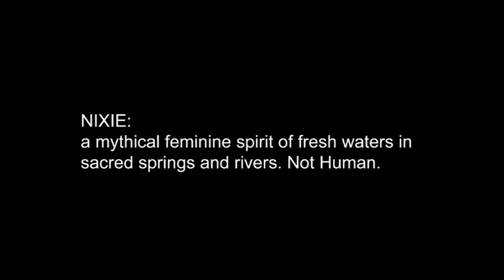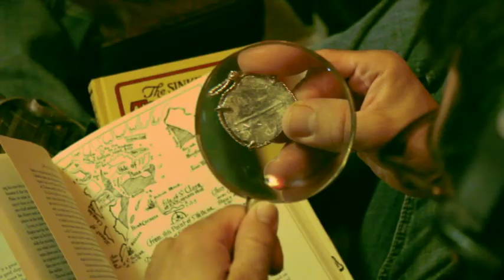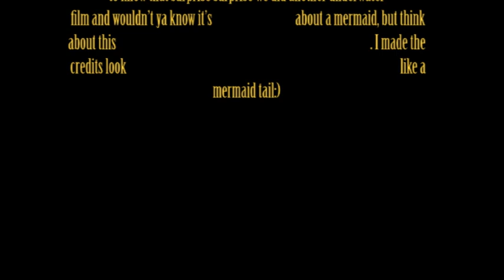"The Nixie" - Untapped Productions - SATO48 2010 (Hint: It's about a Mermaid)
Untapped Productions entry into the 2010 SATO48 Film competition.  Starring Allen Marsh, Lily Marsh and Jennifer Eiffert.